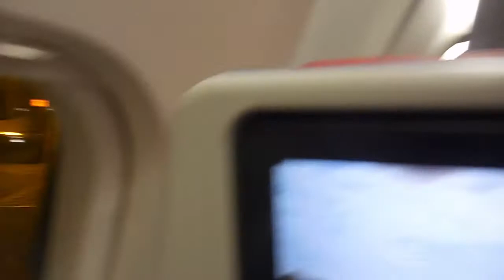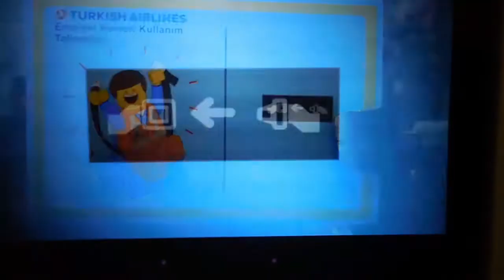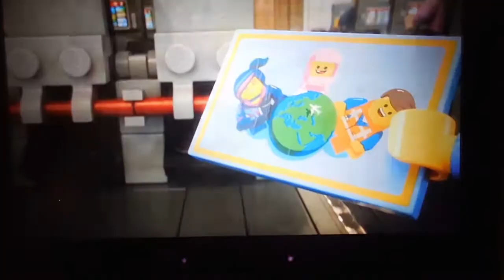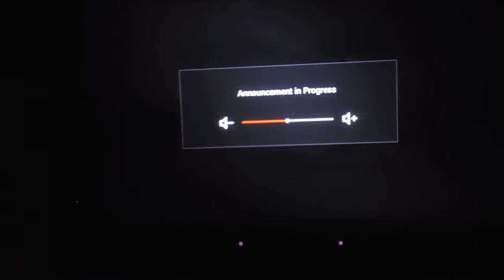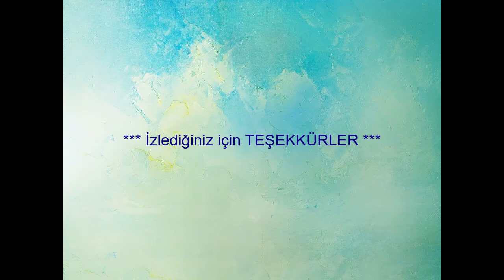ANKARA ESENBOĞA HAVA LİMANI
*** ( Ağustos - 2018 ) ***